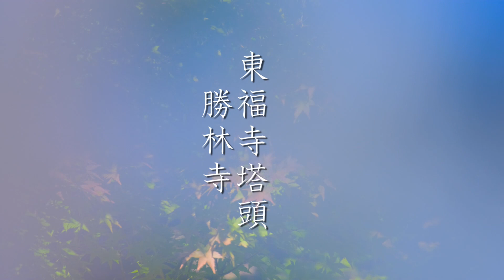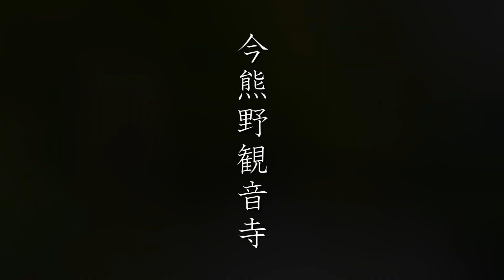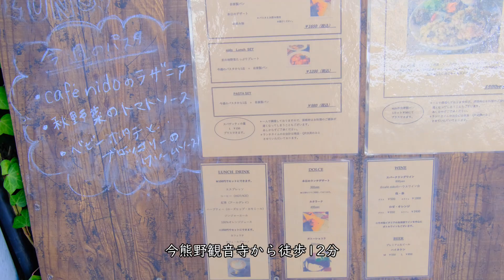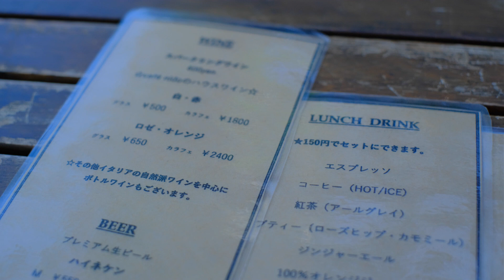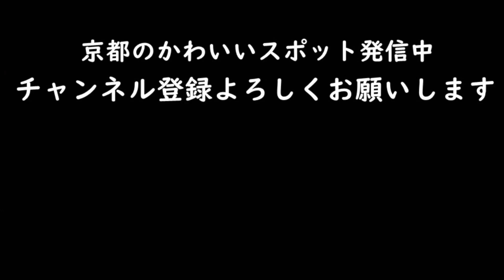【京都】色づき始めの紅葉：東福寺周辺半日観光｜東福寺｜勝林寺｜今熊野観音寺｜cafe nido｜(Kyoto,Japan)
ほんのり色づき始めた東福寺周辺の紅葉を散策しました。このチャンネルで、秋の東福寺を撮影するのは、初めて。
“六百年前、桜を全部、切りました。春より秋を選んだお寺です。”という東福寺。
色づき始めの東福寺は、人もおらず、日の当たっているところはほんのり色づきとってもきれいでした。真っ赤になった東福寺がまた見たいなあと思いました。
同じく、紅葉するのが早い勝林寺と、紅葉の穴場、今熊野観音寺も行ってきました。
どこもとってもきれいでした。

We took a walk through the autumn leaves around Tofukuji Temple, which have begun to change color just slightly. This is the first time this channel has photographed Tofukuji in the fall.
"Six hundred years ago, all the cherry trees were cut down. The temple chose autumn over spring." Tofuku-ji Temple.
The temple was empty at the beginning of the fall colors, and the sun was shining on the areas that were slightly changing colors. I would like to see Tofuku-ji in bright red again.
I also visited Shorinji Temple, where the leaves turn early, and Imakumano-Kannonji Temple, which is a good place for viewing the autumn leaves.
They were all very beautiful.

【目次】
0:00　  東福寺
5:57　  東福寺塔頭　勝林寺
7:06      今熊野観音寺
10:39　cafe nido(カフェニド)

京都のかわいいスポットを紹介しています。